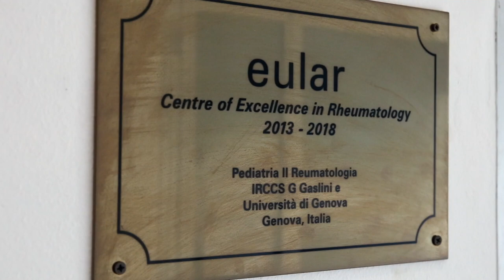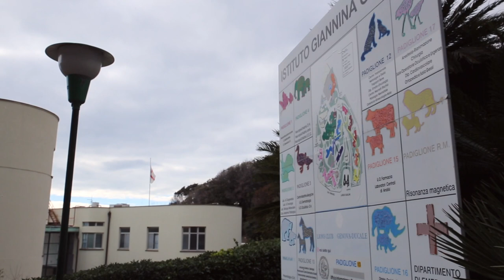Amri - Associazione per le Malattie Reumatiche Infantili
Video presentazione di Amri - Associazione per le Malattie Reumatiche Infantili

Sede operativa
Amri Aps c/o Istituto G. Gaslini
Casa delle Associazioni padiglione 13 (primo piano)
entrata lato mare
via G. Gaslini, 5
16147 Genova